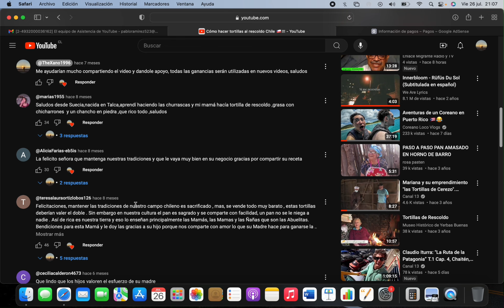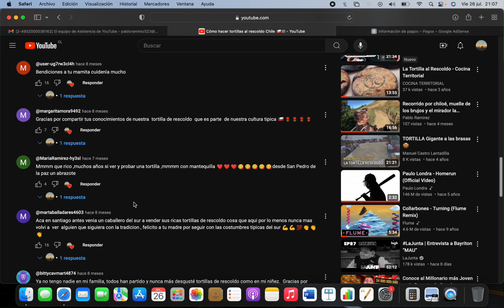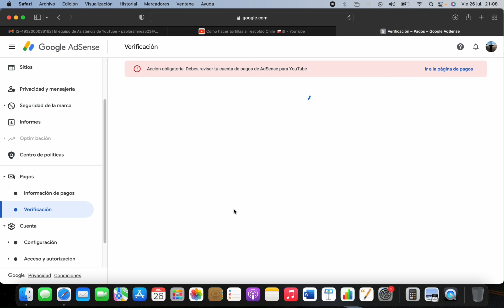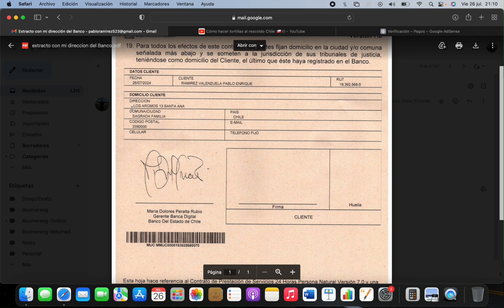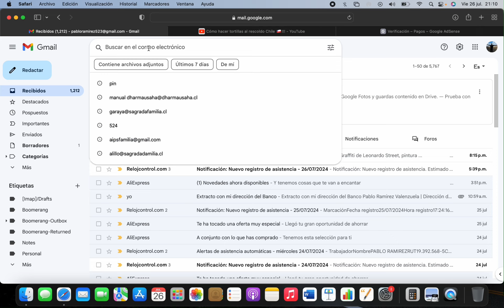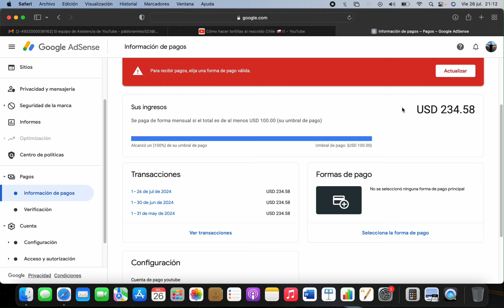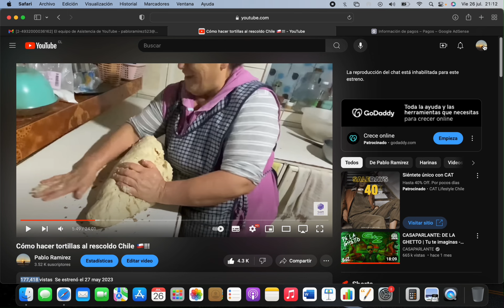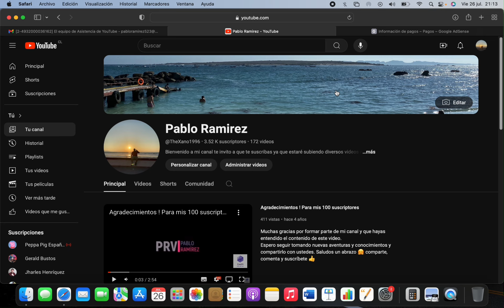Como VERIFICAR tu CUENTA de GOOGLE :ADSENSE SIN EL PIN 2024 | CUÁNTO PAGA YOUTUBE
En este video te enseño cómo puedes verificar tu cuenta de Google adsense sin tener el código pin.

Te cuento los ingresos que he generado por YouTube.

Doy gracias a quienes han visto, han compartido mis videos.

Y te cuento sobre una sorpresa que pretendo darle a mi madre.